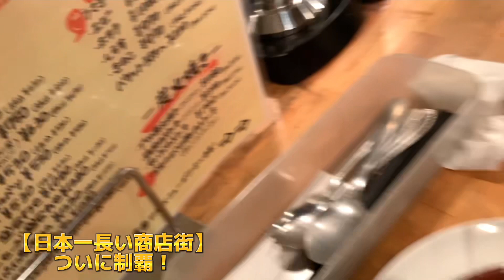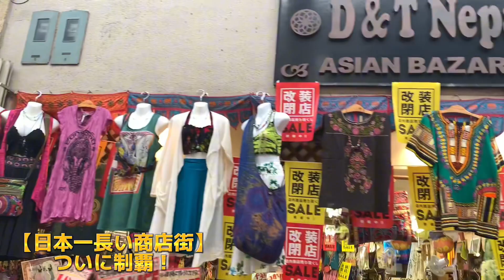【シンリ怒られる！？】名物の〇〇発見！したが、大阪のおばちゃんに怒られる。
シンリです🖐

シンリの知らない世界を経験していくうちにシンリがどう変化していくのか面白がって見てもらうチャンネルです！
遊びもビジネスもいろんな面で知らない世界に挑戦していきます。

【シンリとLINEで友達になりませんか？】

【やりたいことができない方はこちら！】
シンリとコウジのコミュニティ「やるやる詐欺撲滅委員会」についてはコチラ！

【シンリの知らない世界】
このチャンネルは20代のシンリが好奇心にかられてみたことない、経験したことない世界に飛び込んでいく様子を配信してます！
そんな未知の世界に飛び込むためのキーマンがコウジさんです！

【シンリの経歴】
実はシンリは大学中退者！
もともと起業したい！と思っていてコロナ禍に大学に行き続ける意味を見いだせす、自主退学。
中退したはいいものの、なんの事業をしたいとかはないし、できることもない。稼ぐ術は全く0だったことに気づいて何をするのか迷いまくってる時期がありました。
旅に出る？事業始める？とりあえずバイト先増やす？頭はパニック状態に（笑）
迷っていても何か仕事をしないと生活ができないのでまず始めたのが流行りのせどり！そこからコツコツ続けて数年。2023年6月法人化手続き中です。

【コウジさんとは何者？？】
僕との出会いは大学中退後！何もわからずだったためとある起業塾に参加。そこで当時講師をされていたコウジさんと出会いました。
コウジさんは28歳で独立して還暦手前の現在まで会社経営をしていて飲食店、物販、教育業をしている方です。
過去に2社倒産させていたり、波乱万丈の人生の中でとんでもな経験をしてきて話のネタが信じられないようなことばっかり！
話を聞くだけでは物足りなったので『連れていってください！』といっていろんな世界につれていってもらっています。

【シンリ現在】
じゃななぜYouTubeを始めたの？！
理由は明確！夢を持っている人がチャレンジできる環境を作りたい！その一心です。
こんなことやってみたいというものを心のどこかに持っていませんか？ただ、その『やってみたい！』という気持ちを形にできる環境があって日々ワクワクできる生活を送れるようになると最高だと思っています！
そのワクワクを動画を通して伝えていきたいと思ってYouTubeを始めました！

【気になる方はこちら】
そうは言いつつも僕もそこまで強い人間だと思ってません。僕が大学を中退して今があるのは起業塾に僕の成長をずっとみてくれている人や仲間の存在があったから辛い時も乗り越えれました。チャレンジするときに周りに応援し合える環境って素敵じゃないですか？
一緒にワクワクしたい方、何かにチャレンジしようと思っている方、僕のことが好きな方はポチッと下のリンクをクリック⇩⇩
〜リンク作成中〜